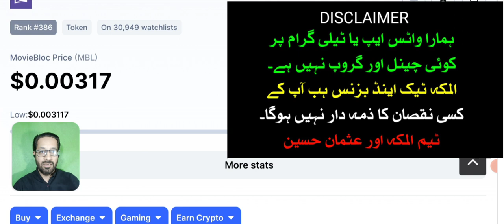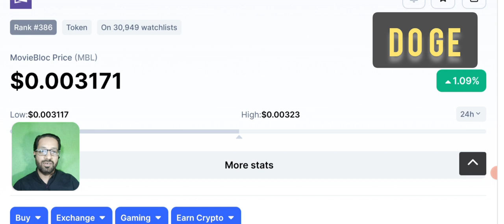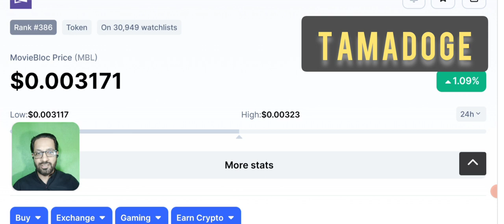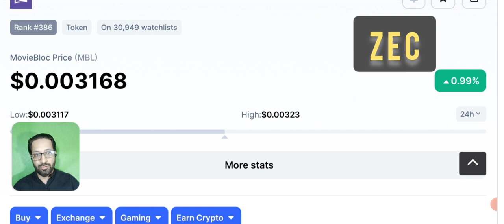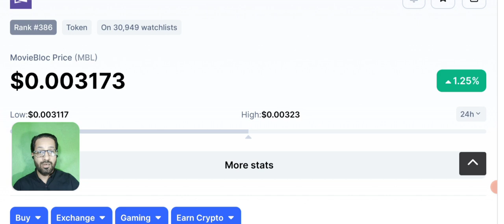Best Crypto to Buy Now - November 2022 will make millionaires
BEST CRYPTO TO BUY NOW NOVEMBER 2022 . THESE COINS WILL MAKE MILLIONAIRES.
Today In this video I'll share the 5 best coins / tokens to buy Right Now these cryptocurency could help you retire early and make a good passive income by trading these TOKENS.

Asalaam o alikum dear YouTube family, my youtube family often ask me which Crypto to buy today. Konsa koin Buy karu? Etc. So here i am with these awesome Crupto coeins that you can invest in them right now to get great profits and earn Passive Income.

We also tell you how you can Earn Daily income by cryptocurrency trading and Make Money Online . Please note that we are not your financial adviser. Please invest solely on your own findings and personal judgment.

🔴 Table of contents:

00:00 : intro
01:53 : best coin to buy today
03:20 : crypto to buy now November 2022
06:45 : top altcoins to retire early
08:10 : Outro

🔴🔴🔴Popular Uploads 🔴🔴🔴

_____________________________/SOCIAL LINKS\___________________________________